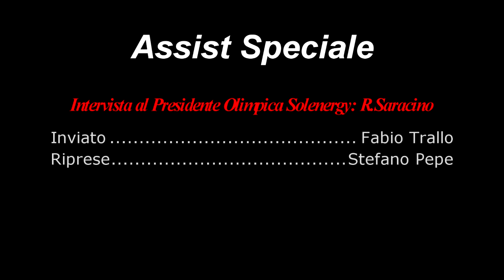Intervista al Presidente dell'Olimpica Solenergy: R. Saracino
Intervista di fine anno al presidente dell' Olimpica Solenergy Cerignola : R. Saracino . Inviato : F.Trallo e Riprese S.Pepe a cura della redazione Assist Sportivo